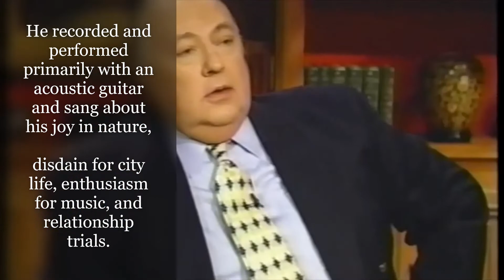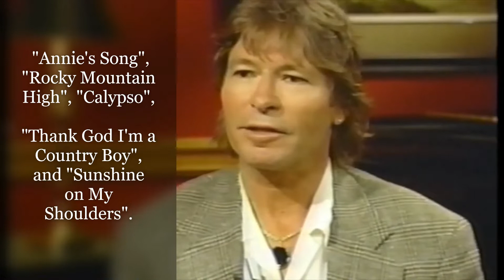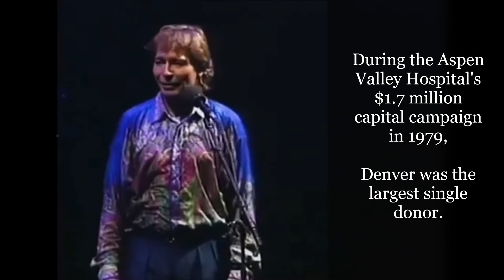John Denver l I'm with you always l Do good for everyone - John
Denver died on the afternoon of October 12, 1997, when his light homebuilt aircraft, a Rutan Long-EZ with registration number N555JD, crashed into Monterey Bay near Pacific Grove, California, while making a series of touch-and-go landings at the nearby Monterey Peninsula Airport. He was the plane's only occupant. The official cause of death was multiple blunt force trauma resulting from the crash.

Denver was a pilot with over 2,700 hours of experience. He had pilot ratings for single-engine land and sea, multi-engine land, glider, and instrument. He also held a type rating in his Learjet. He had recently purchased the Long-EZ aircraft, made by someone else from a kit, and had taken a half-hour checkout flight with the aircraft the day before his accident.

Denver was not legally permitted to fly at the time of the crash. In previous years, he had several arrests for drunk driving. In 1996, nearly a year before the accident, the FAA learned that Denver had failed to maintain sobriety by not refraining entirely from alcohol and revoked his medical certification. The accident was not influenced by alcohol use; an autopsy found no sign of alcohol or other drugs in Denver's body.